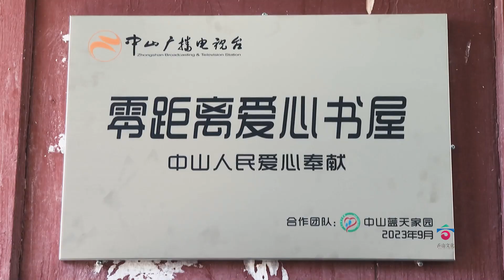Bring Chinese aesthetics to the world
Liam, from the UK, participated in this year's Zhongshan Charity Parade dressed in hanfu (traditional Chinese clothing).

He wanted to tell the world that Zhongshan is a very loving place. China is very loving!